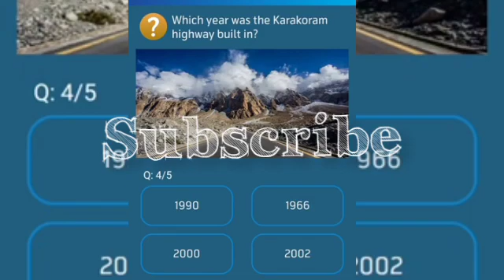Which year was the Karakoram highway built in?